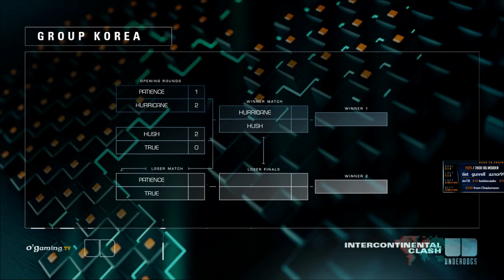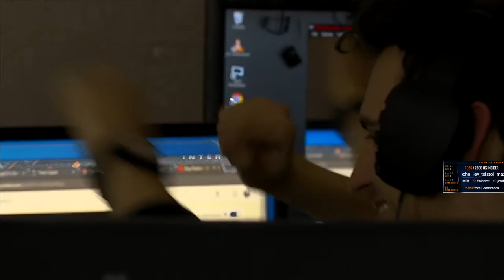Hurricane vs Hush PvP - UD Intercontinental Clash 2 - Groupe Korea - Winners match - Starcraft II